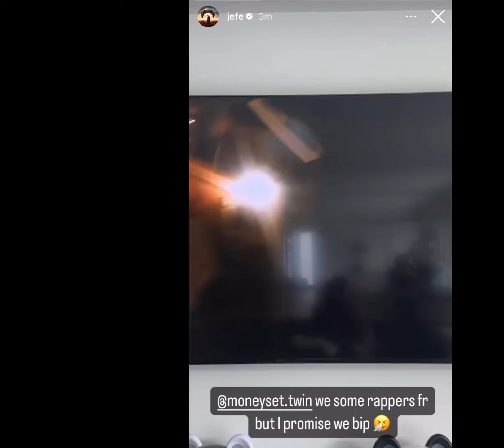Shy Glizzy Co-Sign Money$et Twin | KP & Chelly Link Up | Yung Threat Lil Dude Pulls Up Fat Trel Hood